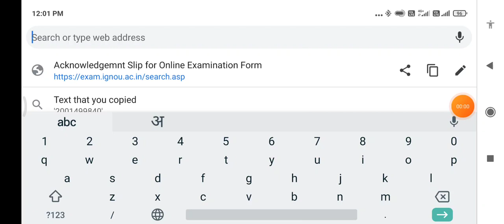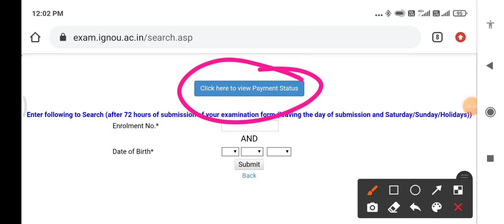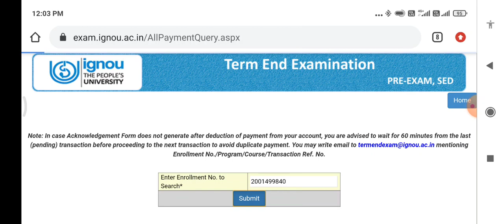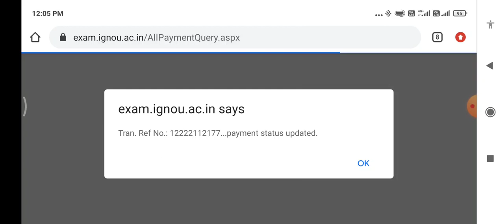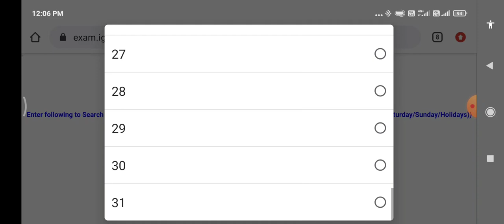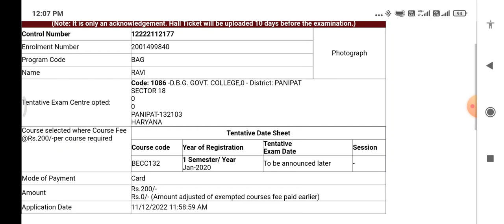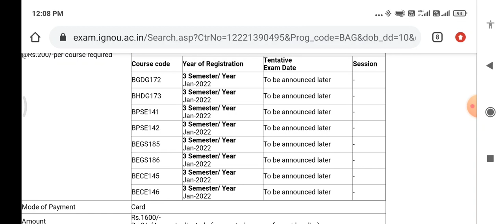Ignou exam form status check // how to check ignou exam form status / how to download exam form slip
ignou form slip download link